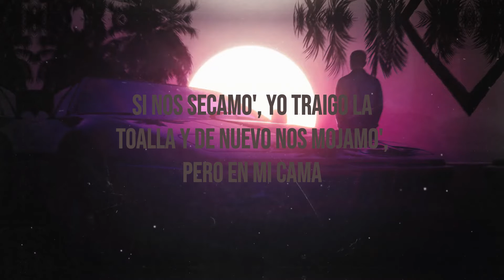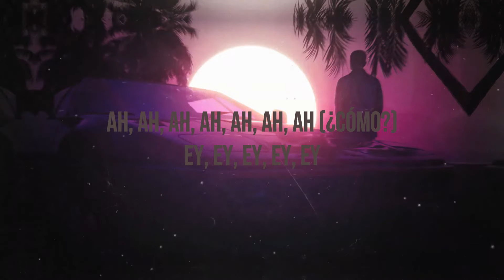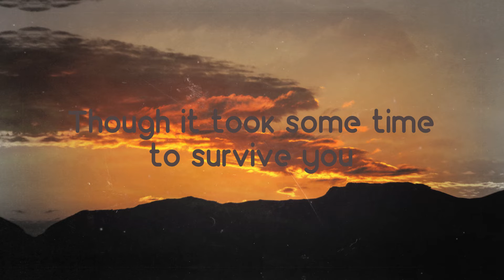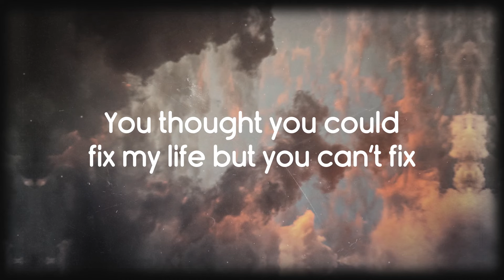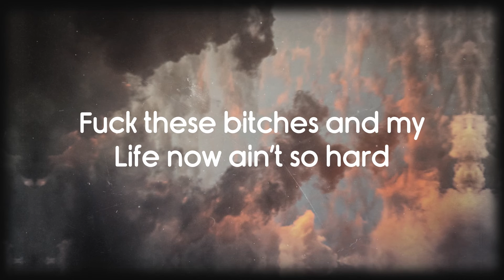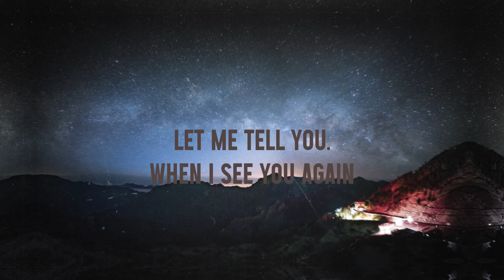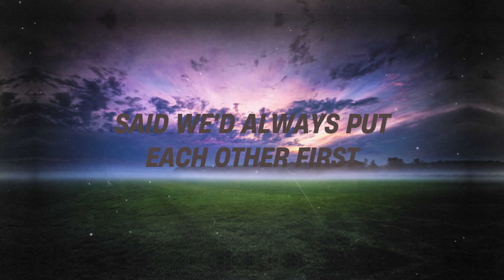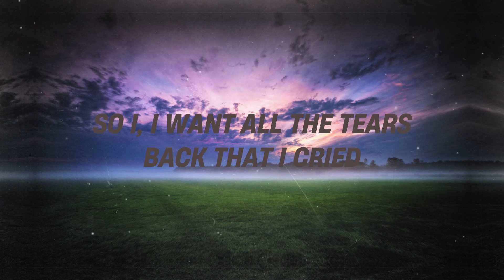Después de la Playa - Bad Bunny {Lyrics Video} 💦